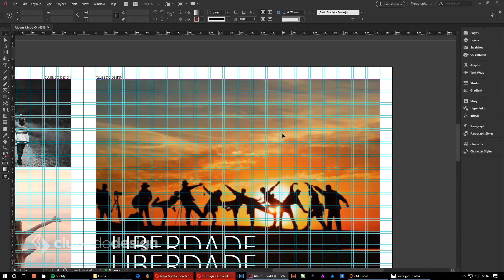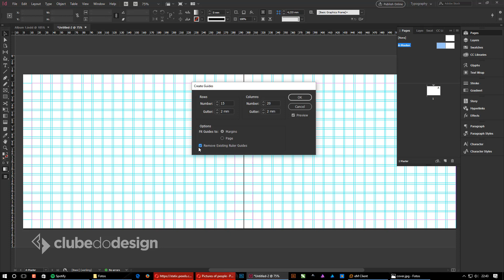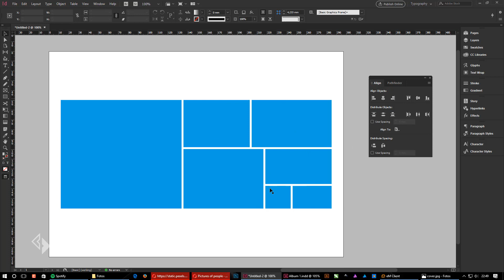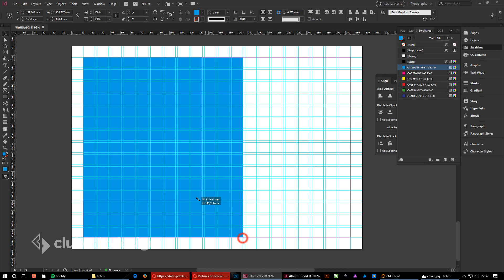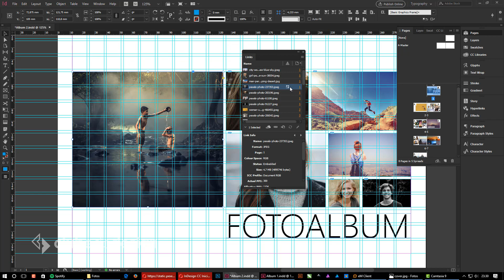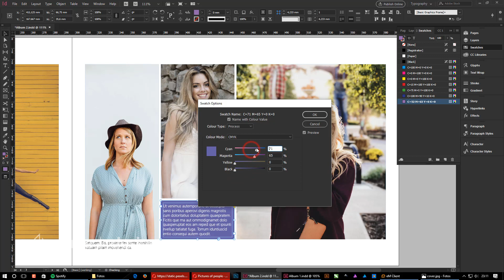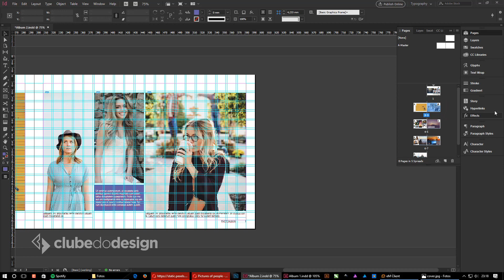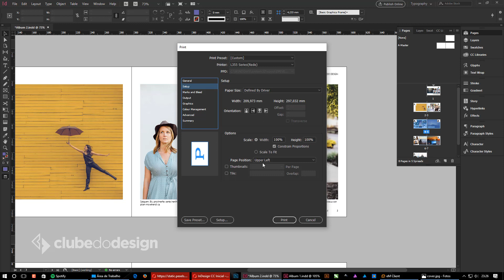Criando álbum de fotos no InDesign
Neste vídeo você vai aprender a criar um álbum de fotos usando o InDesign.

Usando recurso simples e um grid modular, vamos estruturar um album de fotos minimalista e bem organizado. Você vai aprender a editar páginas mestres e inserir elementos que se repetem por todas as páginas, como números de página e textos.

Ajude o Clube do Design a se manter e continuar vivo.